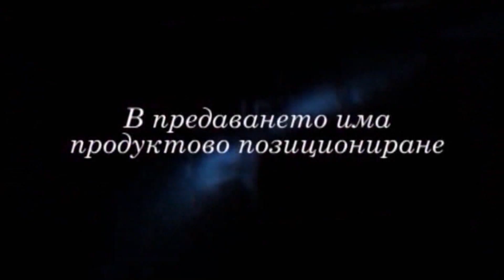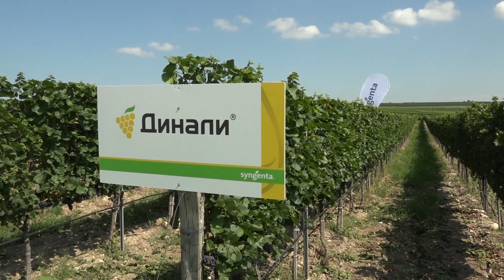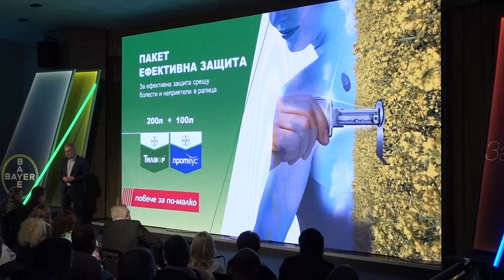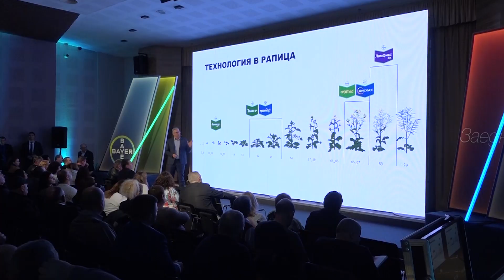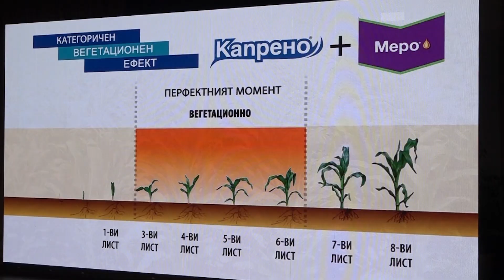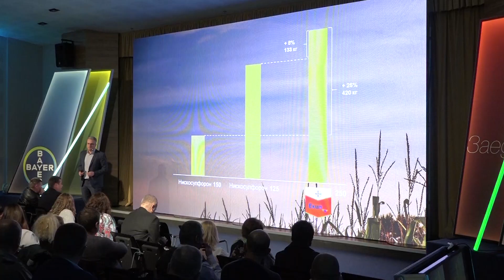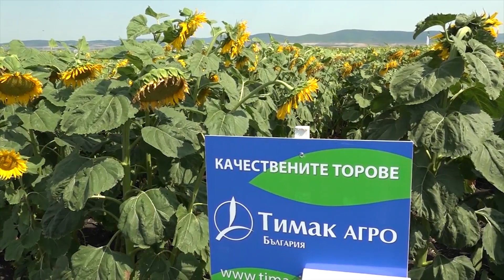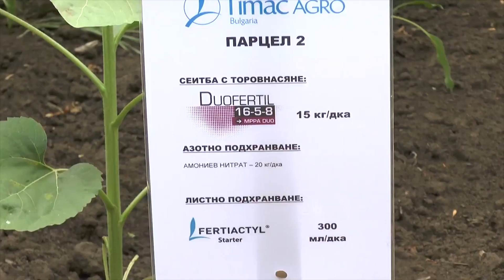Успешно земеделие - броят от 26. 03. 2019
Какво мислят фермерите за  пролетните грижи в полята , лозовите и овощните масиви – днес ще чуем мнения на земеделци от Североизточна България – за продуктите на Байер КропСайанс, от Руен и  Червен  - за  фунгицида Чероки и на лозари от семинара на Синджента  в Свиленград.  И още в предаването – нови продукти в листата на Кортева Агрисайанс  за овощари и лозари, Суммит Агро също предлага иновации в опазването на лозите, Тимак Агро – коренови и листни биостимулатори за високи добиви .